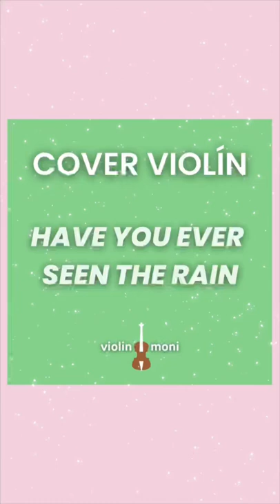Have You Ever Seen The Rain - Creedence Clearwater Revival - Violin Cover - Violin Moni